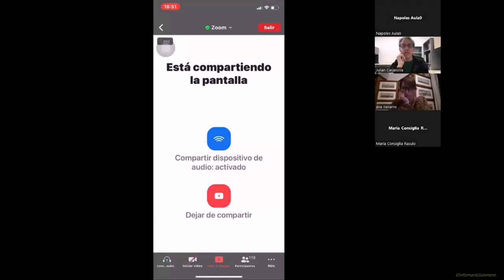La guerra civil española (1936-1939), 18 de gen. 2023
Primer encuentro del ciclo de tres conferencias en línea sobre "España en el siglo XX" a cargo del historiador Julián Casanova.
La guerra civil española ha pasado a la historia, y así es recordada, por la deshumanización del contrario, por la espantosa violencia que generó.
 El total de víctimas mortales se aproxima a las 600.000, de las cuales 100.000 corresponden a la represión desencadenada por los militares sublevados y 55.000 a la violencia en la zona republicana.
 Dentro de esa guerra hubo varias y diferentes contiendas, porque en la guerra civil española cristalizaron batallas universales entre propietarios y trabajadores, Iglesia y Estado, oscurantismo y modernización, dirimidas en un marco internacional desequilibrado por la crisis de las democracias y la irrupción del comunismo y del fascismo.
 Muchos españoles vieron la guerra desde el principio como un horror, otros sentían que estaban en la zona equivocada y trataban de escapar.
Pero la guerra atrapó a millones de españoles, les hizo tomar partido, aunque algunos se mancharan más que otros, e inauguró un período de violencia sin precedentes en la historia de España.
 Los bandos que se enfrentaron en España tenían ideas tan distintas sobre cómo organizar el Estado y la sociedad y estaban tan comprometidos con los objetivos por los que tomaron las armas, que era difícil alcanzar un acuerdo.
 Y el convulso panorama internacional tampoco dejó espacio para las negociaciones.
 De esa forma, la guerra acabó con la aplastante victoria de un bando sobre otro, una victoria asociada desde ese momento con todo tipo de atrocidades y abusos de los derechos humanos

Instituto Cervantes Nápoles